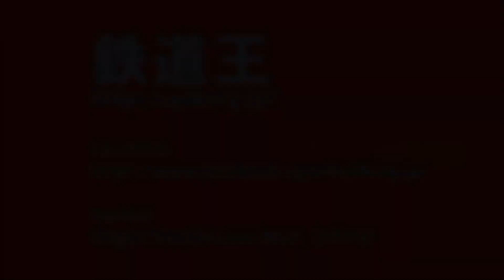日本国内唯一の軍事物資輸送『米タン』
通称『米タン』とは米軍燃料輸送列車のことです。
『米タン』は神奈川県のJR安善駅にある在日米軍鶴見貯油施設から米軍横田基地まで、毎週火曜と木曜に不定期で運行されています。
とくに拝島駅から横田基地までの区間は非電化の専用線を通るため、DE10などのディーゼル機関車が牽引するため、短い区間にもかかわらず非常に人気があります。